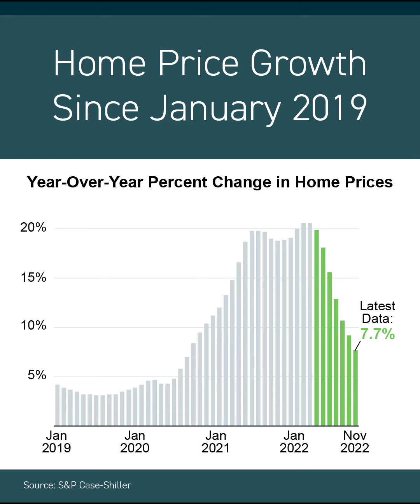Orlando Real Estate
I am always trying to bring you the national numbers, however, follow me for more of my hyper local real estate market statistics.